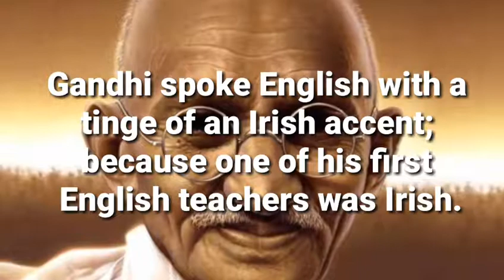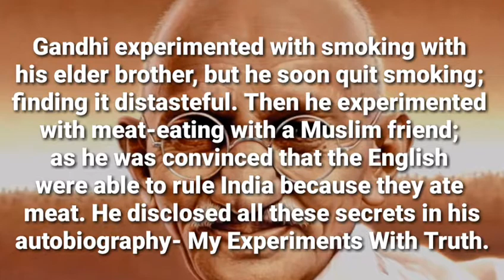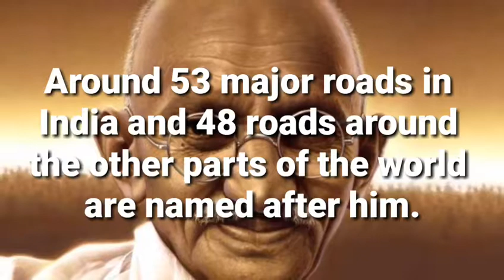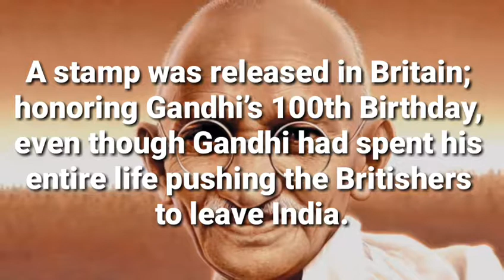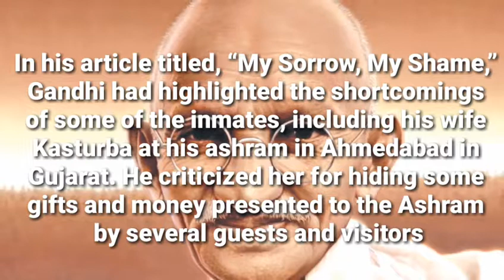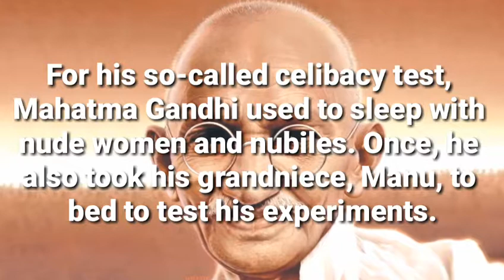TOP FACTS ABOUT MAHATMA GANDHI YOU MUST LEARN FROM.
Here are the top amazing, wierd, fun and interesting facts about MAHATMA GANDHI everyone must know and learn from it